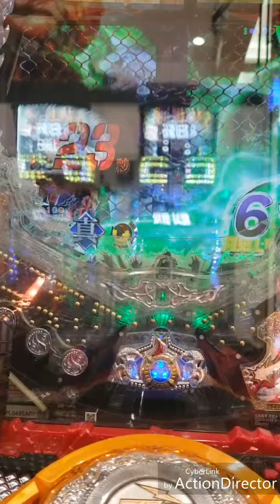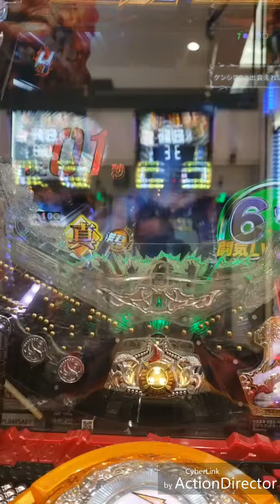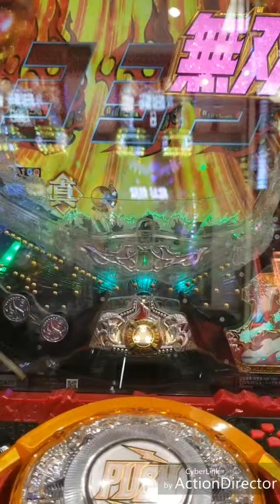｢CR北斗無双｣ 保留青金 運命の女